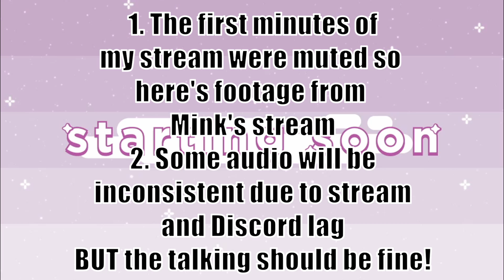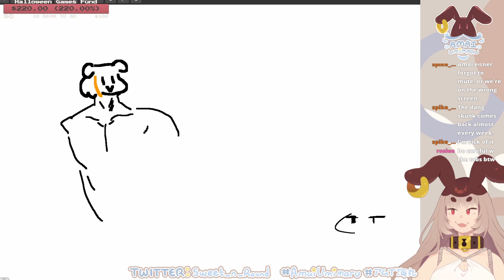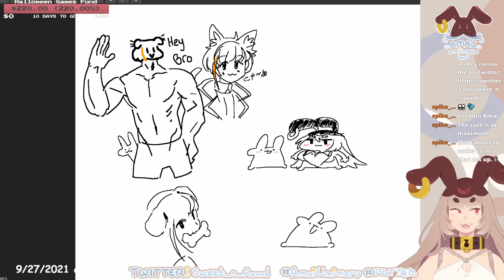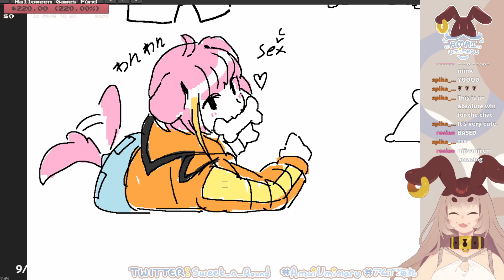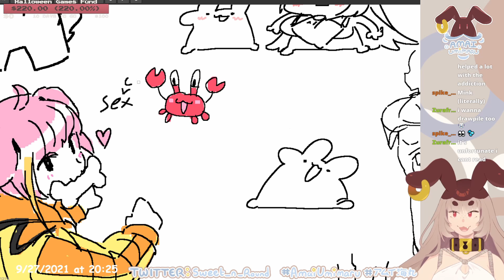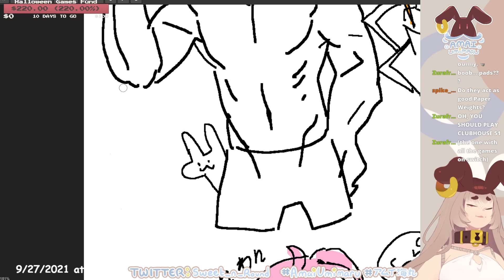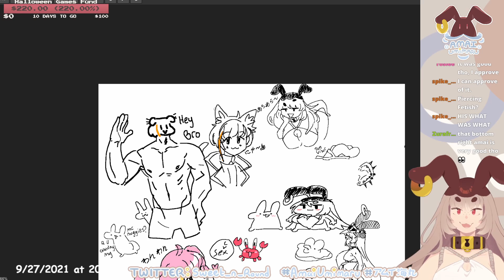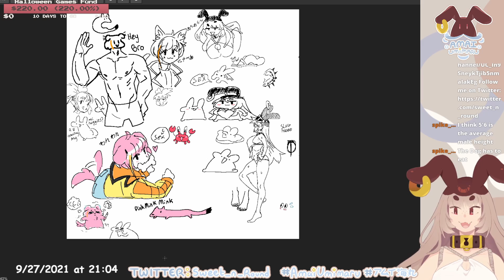I'm DABOMB! - Keep Talking and Nobody Explodes (Amai Umimaru + Mink)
My first collab! We did good...I think...
Due to audio issues on my end I had to use audio from Mink's stream. Because of this some of the audio and visuals might be a little out of sync. However the talkign segments should be fine!

I collabed with Mink! He's an artist and new VTuber!